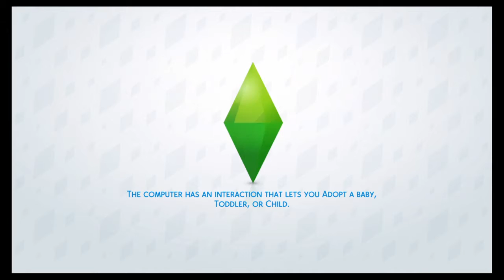The Sims™ 4 part5 new marriage